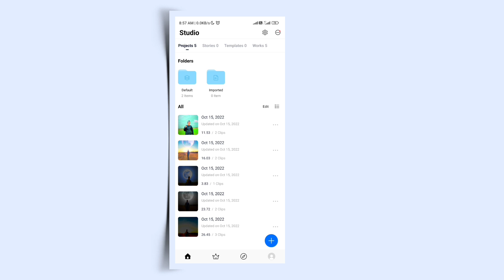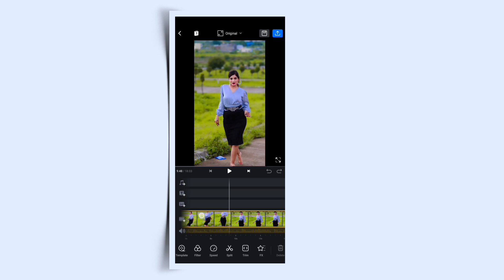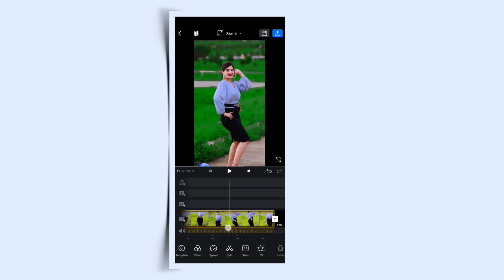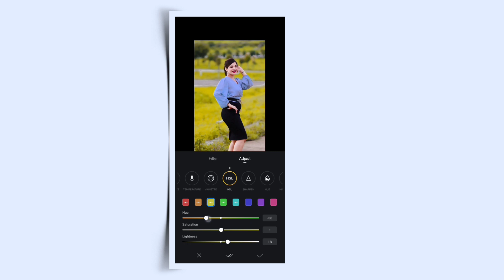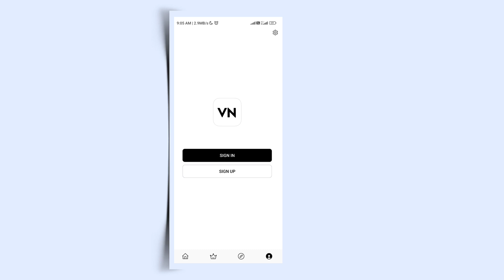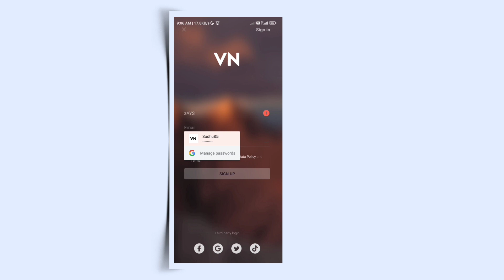Vn App New Hsl Tool | Vn Video Editor New Colour Grading Tool | Vn App Hsl Option Video Editing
vn video editor- beta program ko join kar lena toh aapko bhi mil jayegi

how to get hsl tool in vn video editor
how to use hsl tool in vn app
vn app mein hsl features kaise laye
how to add hsl tool in vn video editor
vn video editor hsl tool
vn video editor hsl features
vn video editor hsl option
vn app new colour tool
vn app new colour effect
vn app colour change video editing
vn app new video editing tool
vn app colour filter